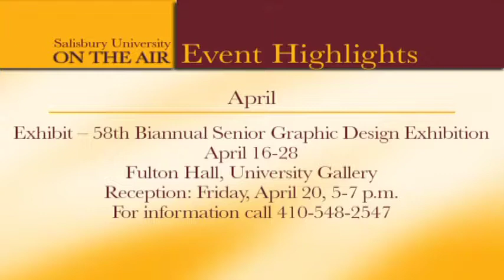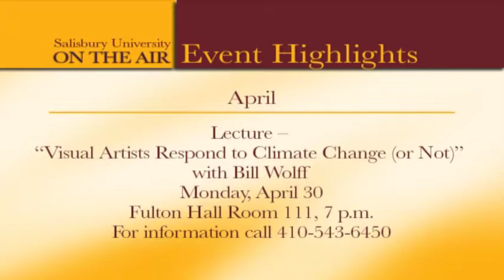SU on the Air Ward Museum of Wildfowl Art